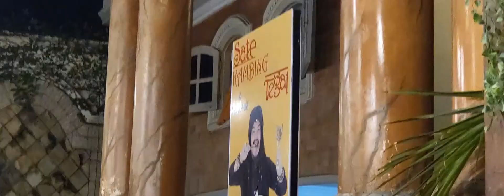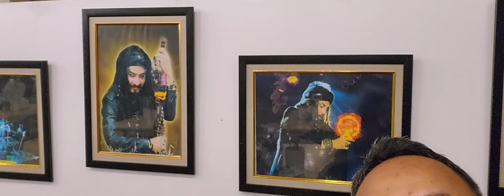sate kambing tegal master limbad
sate kambing tegal master limbad @massilod